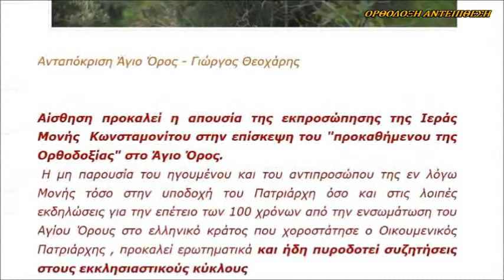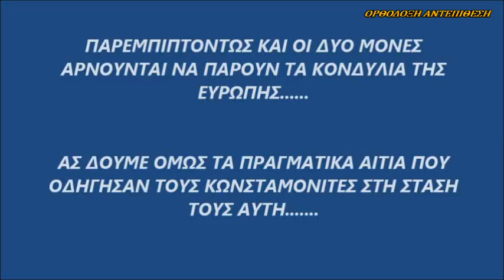ΦΟΒΕΡΟ ΟΡΑΜΑ ΓΕΡΟΝΤΑ ΓΙΑ ΤΟΝ ΟΙΚΟΥΜΕΝΙΣΜΟ ΣΤΟ ΑΓΙΟ ΟΡΟΣ !!!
Η ΠΛΗΡΟΦΟΡΙΑ ΑΝΤΛΗΘΗΚΕ ΑΠΟ ΤΟ ΙΣΤΟΛΟΓΙΟ "ΚΑΤΑΝΥΞΙΣ"